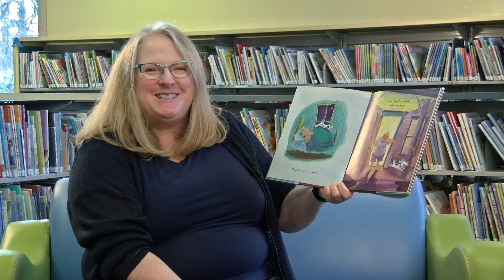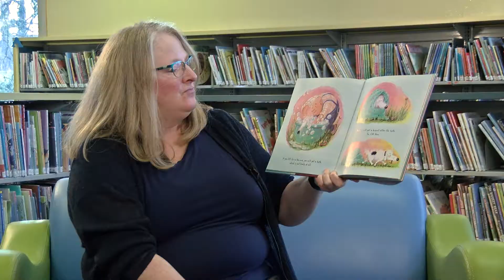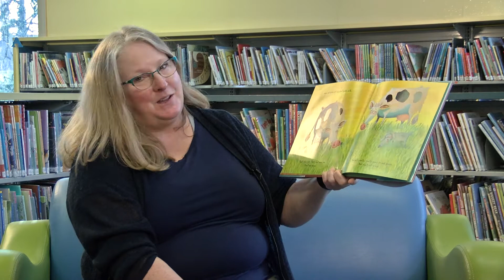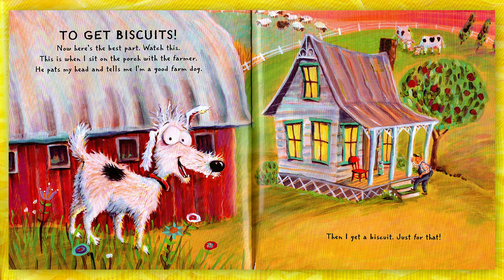Storytime to Go: Ragweed's Farmdog Handbook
You will learn how to be a super farm dog by listening to Ms. Beth read Ragweed’s Farm Dog Handbook. Extension activities include movement and fun facts about border collies and red foxes.